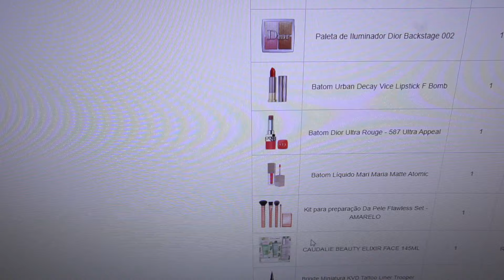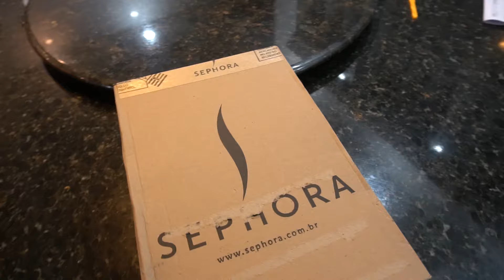O DIA INTEIRO AGRADANDO MINHA NAMORADA!